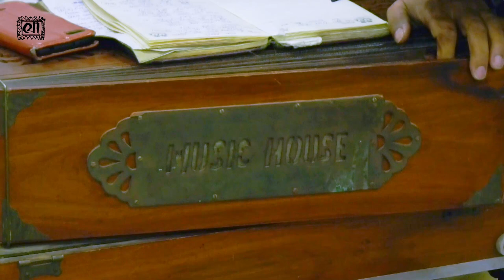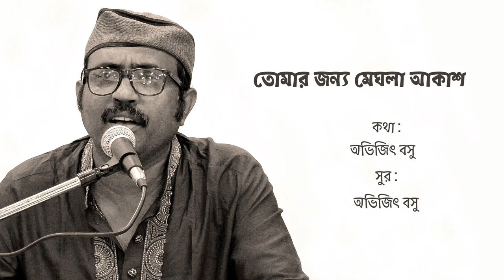Pinaki Chakraborty | 2023 | Adhunik O Loksangeet | Charubasona | Deep Focus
Pinaki Chakraborty.
An Evening of Bengali Modern and Folk songs.
Charubasona, Jogen Chowdhury Centre for Arts, Kolkata.
18 August, 2023.

The Songs -
0:00:00 - Introduction
0:01:14 - Shyamalboroni Ogo Konya
0:05:32 - Oi Je Akasher Gaay
0:08:54 - Maromiya Tumi Choley Gele
0:13:17 - Prithibi Aamarey Chaay
0:17:33 - Tomar Sange Dekha Na Holey
0:22:48 - Aami Eto Je Tomaay Bhalobeshechhi
0:27:31 - Keno Jaani Na Je Shudhu
0:31:14 - Anek Sandhyataara
0:35:30 - Folk Intro
0:36:04 - Sona Bondhu Re
0:41:26 - Din Phurailo
0:46:08 - O Mon Asaar Mayaay Bhuley
0:50:52 - Chhere De Tor Hingshabritti
0:55:30 - Mayajaaley Bondi Hoiya
1:00:36 - Lokey Boley Boley Re
1:04:51 - Tomar Jonyo Meghla Aakash

Camera & Edit: Dipayan Chaudhuri.
Produced by Charubasona.
A Deep Focus presentation.